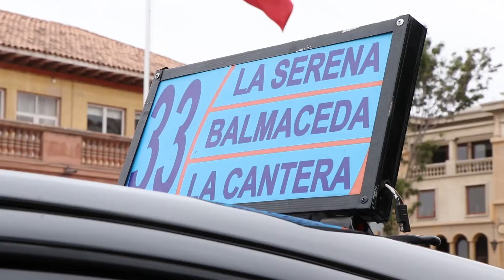🚖 "Renueva tu Colectivo" destina más de $518 millones para recambio de vehículos